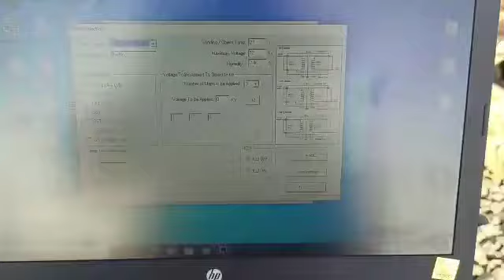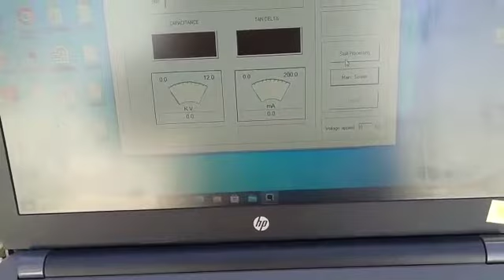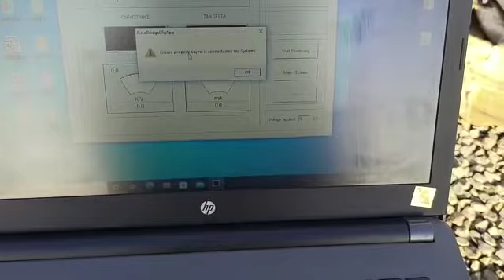0️⃣4️⃣Procedure of doing TAN DELTA of Traction Transformer in PSI